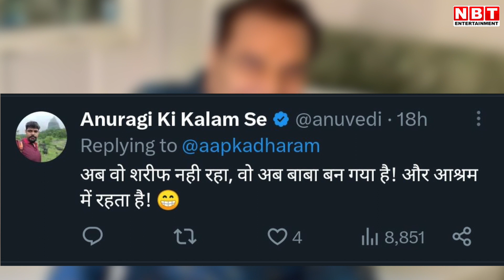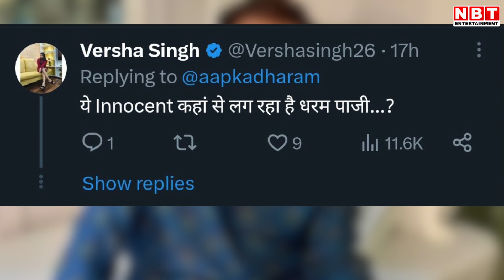Dharmendra on Bobby Deol Shirtless Body: धर्मेंद्र बोले-मासूम बेटा, Fans बोले- आपकी मासुमियत भी...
Dharmendra on Bobby Deol Shirtless Body: धर्मेंद्र बोले-मासूम बेटा, Fans बोले- आपकी मासुमियत भी हमने देखी